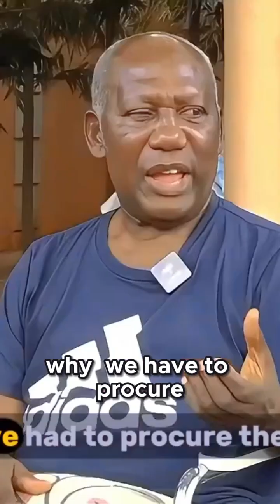How Do You Safely Sedate a Dangerous Animal